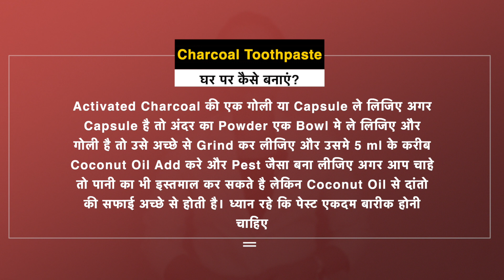क्या Charcoal Toothpaste से दांत चमकीले हो सकते हैं?Charcoal Toothpaste दांतों के लिए कितना अच्छा है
क्या आप भी Charcoal Toothpaste के इस्तेमाल से अपने दांतों को चमकीला बनाने की सोच रहे हैं? इस वीडियो में Dr. Chaitali बताएंगी कि Charcoal Toothpaste दांतों के लिए कितना अच्छा है और क्या इससे वाकई में आपके दांत सफेद और चमकीले हो सकते हैं।

Charcoal Toothpaste के फायदे और नुकसान के बारे में पूरी जानकारी पाने के लिए इस वीडियो को देखें और जानें कि इसे नियमित रूप से इस्तेमाल करना आपके दांतों के लिए सही है या नहीं।

📍 स्थान: दादर, मुंबई